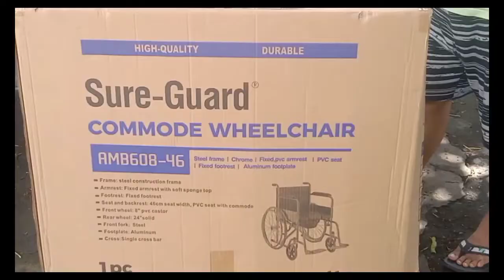Assembling and Unboxing Sure guard wheelchair....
assembling